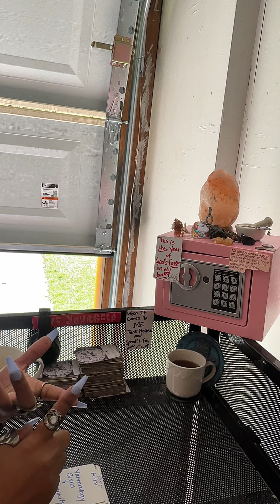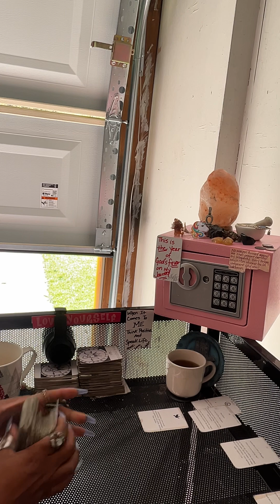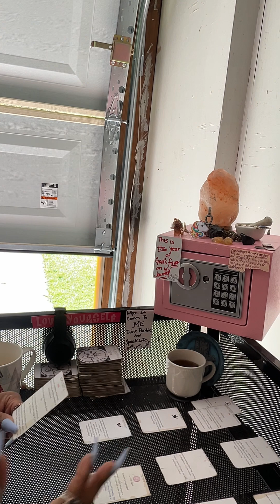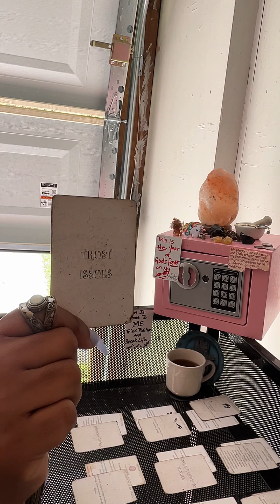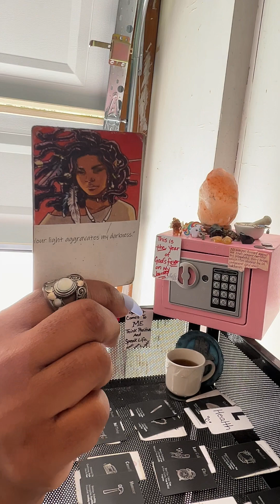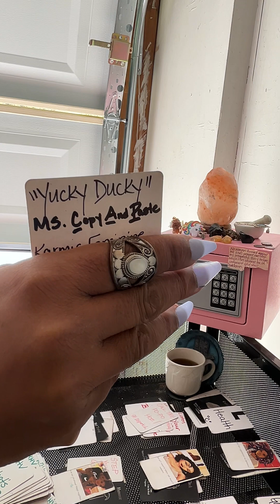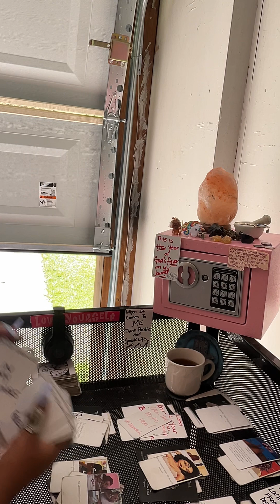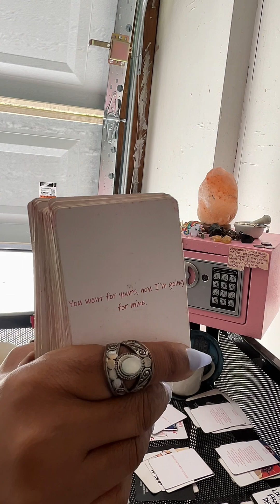🦋Apply more pressure. Ur light aggravates darkness. @cosmicroyalfamilyinc U STOLE this too?🤦🏾‍♀️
🦋Welcome to Royal Highness Vibes, LLC. Peace ☮️, Love ❤️, & Light 💫 to you. Asê

🦋I am a Spiritualist/ Lightworker / Psychic Medium Practitioner/ Heyoka Empath. I mostly use Clairvoyance, Clairaudience, Clairsentience, Claircognizance, ClaireEmpathy and Cartomancy, to communicate with my spiritual team.

🦋All readings on this channel are general energy readings. The energy that comes through is energy that is in, on, around, and about you. Energy that may be affecting you on your journey. It will not resonate with everyone. “KNOW WHAT YOU KNOW.” ~One Love!